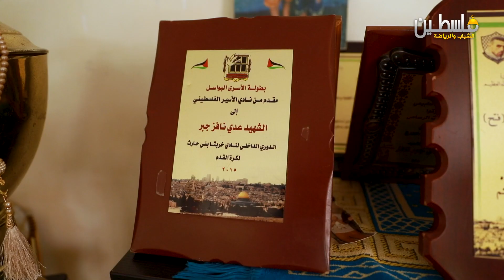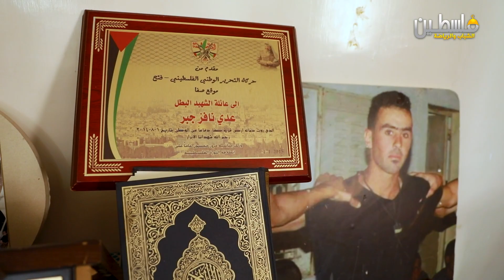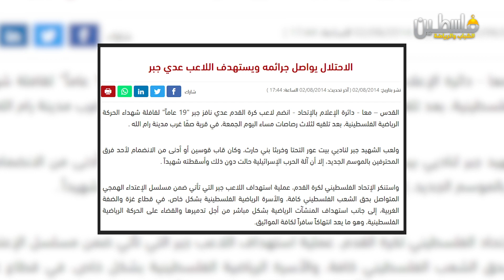برنامج شهداء الرياضة - الحلقة الأولى - الشهيد عدي جبر